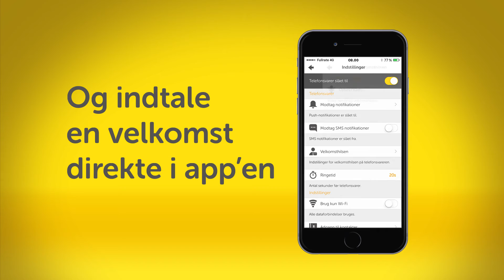Fullrate Voicemail, en app til din mobilsvarer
Hent vores voicemail app i App Store eller Google Play.

Med app'en kan du se dine mobilsvarer beskeder direkte på din telefon. Når du har aflyttet dine beskeder kan du nemt ringe op, svare på SMS eller sende beskeden videre på mail.

Du kan også ændre din velkomsthilsen direkte fra app'en.